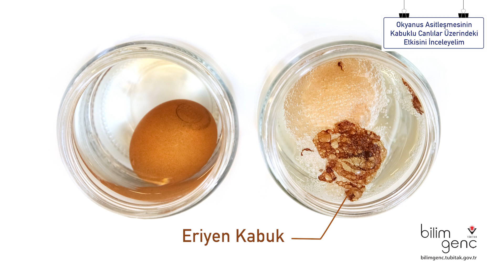Okyanus Asitleşmesinin Kabuklu Deniz Canlıları Üzerindeki Etkisini İnceleyelim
Deneyler köşesinin bu etkinliğinde, evde kolayca bulabileceğiniz malzemeleri kullanarak okyanus asitleşmesinin kabuklu deniz canlıları üzerindeki etkisini inceliyoruz.